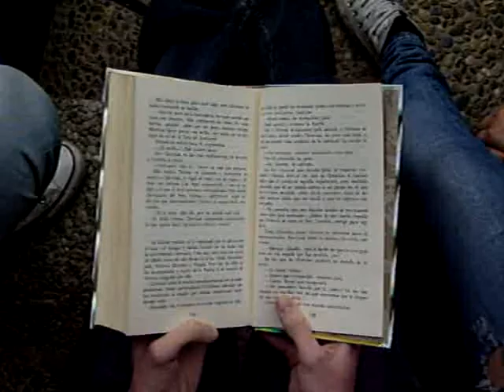Leer... Lleva a tus ojos a otra Realidad.wmv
Trabajo Para Animar A La lectura